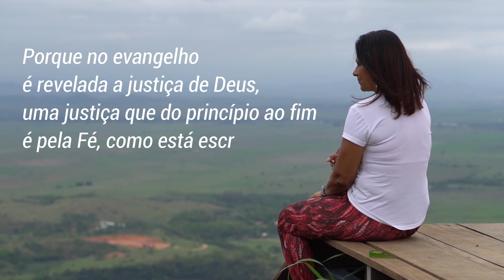O TRIBUNAL E O MENDIGO | REFLEXÃO DE VIDA (Motivação Cristã ✞)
"O justo viverá pela Fé". (Romanos 1, 17)

Ouça e medite com essa reflexão de vida!